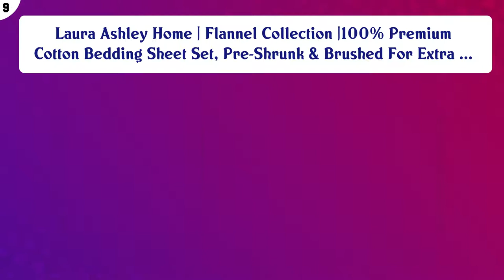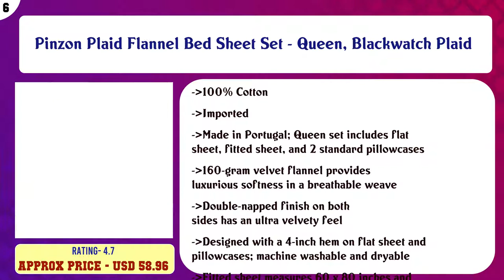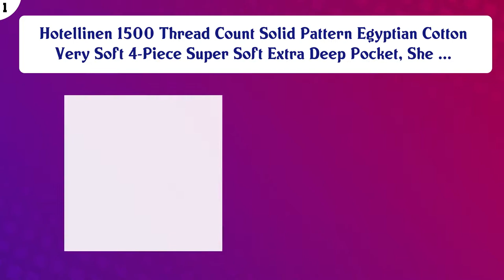Top 10 Flannel Sheets to buy in USA 2021 | Price & Review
Top 10 Flannel Sheets to buy in USA

 Find the links below to buy these products:

 List of top Flannel Sheets:

Pinzon Signature Cotton Heavyweight Velvet Flannel Sheet Set - California King, Cream

 Laura Ashley Home | Flannel Collection |100% Premium Cotton Bedding Sheet Set, Pre-Shrunk & Brushed For Extra ...

 Mellanni 100% Cotton Flannel Sheet Set - Lightweight 4 pc Luxury Bed Sheets - Cozy, Soft, Warm, Breathable Bed ...

 Pointehaven Heavy Weight Printed Flannel Sheet Set, King, Snow Flakes Oatmeal

 Pinzon Plaid Flannel Bed Sheet Set - Queen, Blackwatch Plaid

 Thermee Micro Flannel Print Sheet Set

 Eddie Bauer Flannel Sheet Set, Queen, Spencer Plaid

 Royal's Heavy Soft 100% Cotton Flannel Sheets, 4pc Bed Sheet Set, Deep Pocket, Thick, Heavy and Ultra Soft Cot ...

 Great Bay Home Extra Soft 100% Turkish Cotton Flannel Sheet Set. Warm, Cozy, Heavyweight, Luxury Winter Deep P ...

 Hotellinen 1500 Thread Count Solid Pattern Egyptian Cotton Very Soft 4-Piece Super Soft Extra Deep Pocket, She ...

 Content of this Video:

10 best products to buy Flannel Sheets USA

 Top rated Flannel Sheets in USA